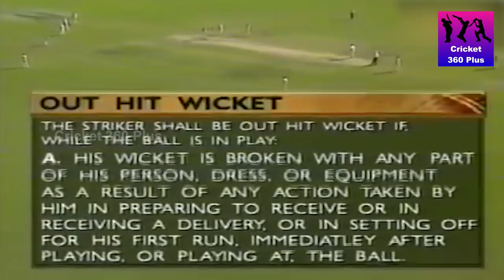Mark Waugh Hit Wicket - Controversial 3rd Umpiring Decision (Australia vs South Africa 1997/98)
South Africa’s tour of Australia in 1997/98, in the 3rd test match at Adelaide Oval, despite controversy when Mark Waugh hit one of his bails he was given not out. In this video you can watch that controversial 3rd umpiring decision.

Your One-Stop Destination for Trending Cricket Videos!

© Cricket 360 Plus | Cricket 360 | Cricket360Plus |CricketVideos | Cricket360PlusVideos | Cricket360Videos